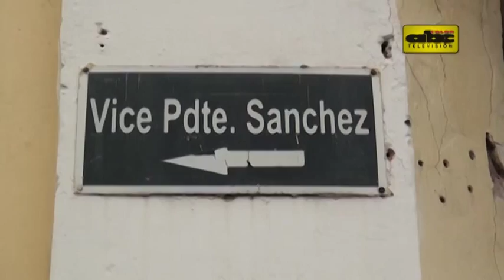“Cuidado con el cráter”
La creatividad de los ciudadanos se hace presente para advertir a los incautos sobre los peligros que esconden las calles asuncenas. En este caso, el “cráter” está ubicado en Cerro Corá y Pdte. Sánchez.